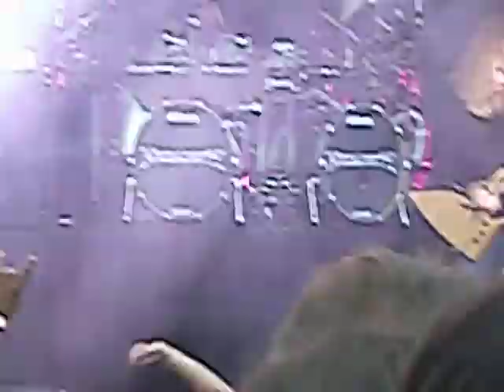Megadeth Mayham 2011 Albuquerque- A TOUT LE MOND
Video recorded by MARK...